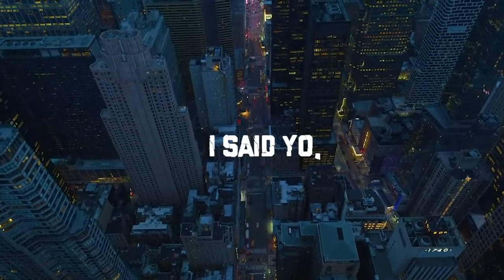The Rapper That Put Fear In Nas